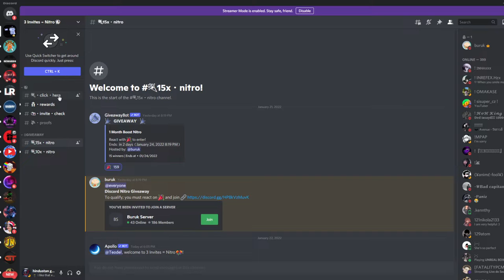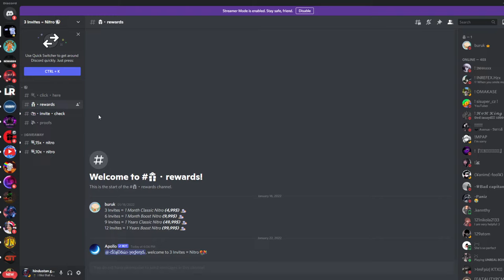How to get discord nitro free